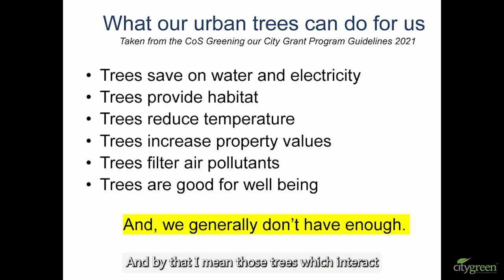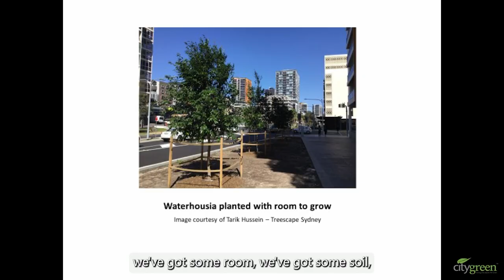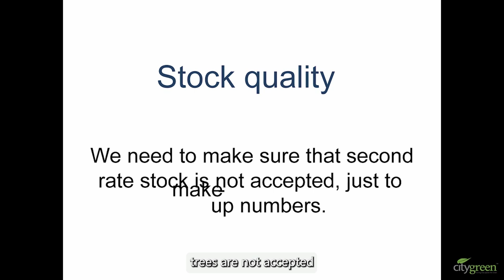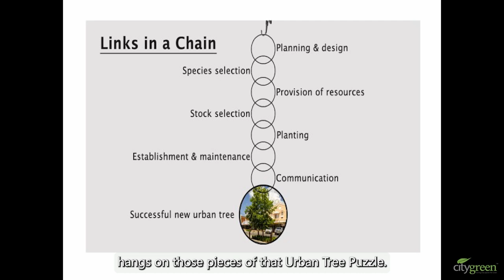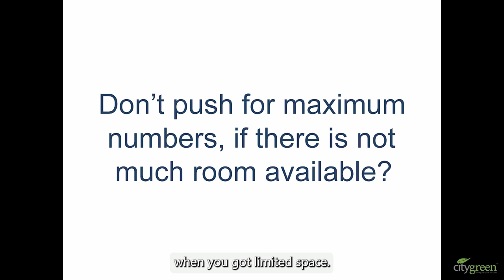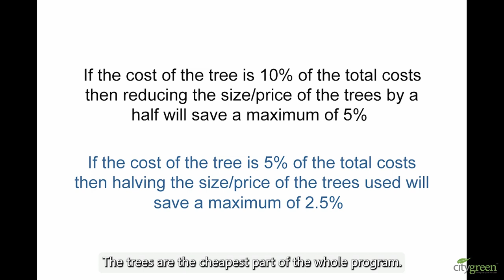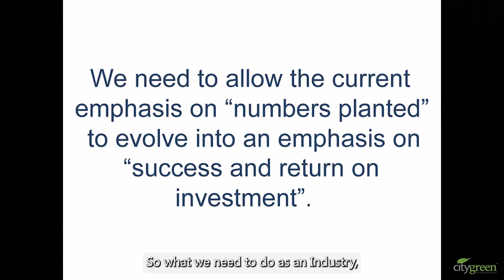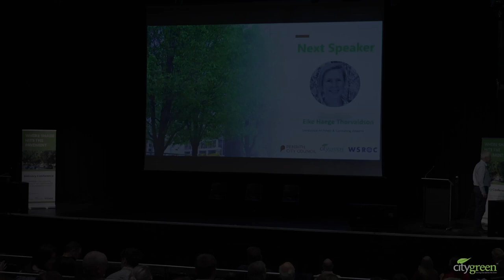How to Grow Better Urban Trees. | Ross Clark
Hear Ross Clark from @TreesImpact talk about how we need to change our thinking when it comes to planting urban trees.

Download our free Stratavault PDF to learn how you cool cities faster by increasing tree canopy.

Citygreen was established to provide engineered green building solutions and conduct research on urban sustainability issues. These solutions are proven current best practise in their field, endorsed by professional organisations around the globe.